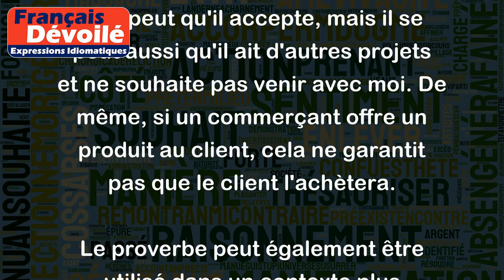Vin versé n'est pas avalé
"Vin versé n'est pas avalé" est un proverbe français qui signifie que le simple fait d'offrir quelque chose ne garantit pas qu'elle sera acceptée ou utilisée. En d'autres termes, il ne suffit pas de faire une proposition pour qu'elle soit immédiatement acceptée.
Par exemple, si je propose à un ami de venir avec moi voir un film au cinéma, il se peut qu'il accepte, mais il se peut aussi qu'il ait d'autres projets et ne souhaite pas venir avec moi. De même, si un commerçant offre un produit au client, cela ne garantit pas que le client l'achètera.
Le proverbe peut également être utilisé dans un contexte plus personnel. Par exemple, si un ami offre son aide pour un projet, cela ne garantit pas qu'il le mènera à bien, ou encore si une personne promet quelque chose, cela ne garantit pas qu'elle tiendra sa promesse.